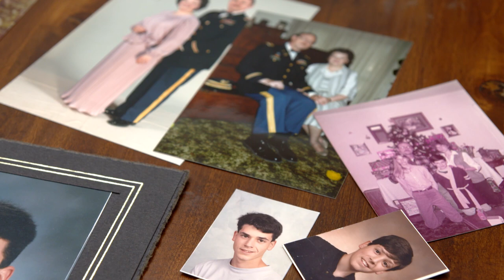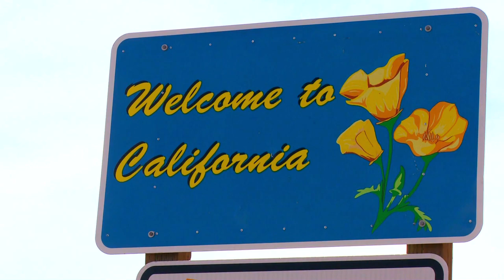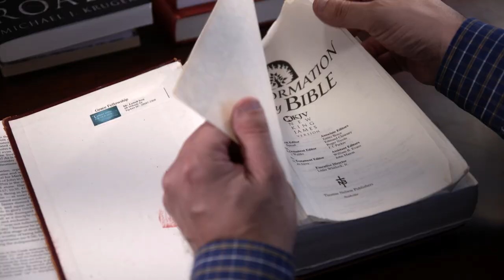Stories of God's Grace: Meet Lowell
The Lord is at work redeeming and sanctifying a people for Himself. We are grateful for the opportunity to share this story of God’s grace with you.

These stories are fueled by our Ministry Partners. Learn how you can partner with us in gospel ministry